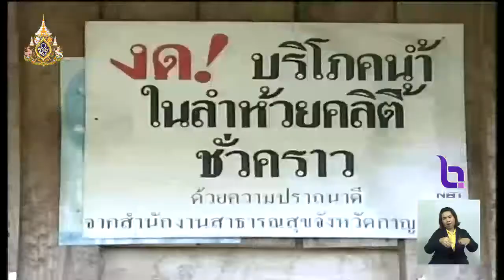ฟื้นฟู "ห้วยคลิตี้" คืบหน้ากว่าร้อยละ50 คุณภาพน้ำให้กลับมาอุปโภคบริโภคได้-ตรวจสุขภาพชาวบ้านต่อเนื่อง